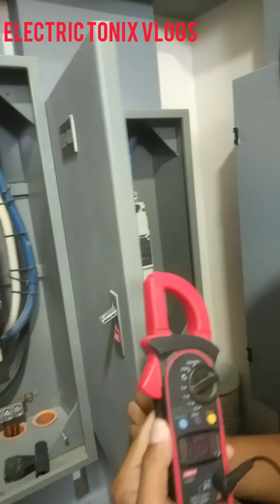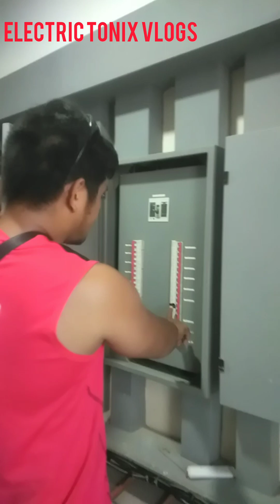Nageng grounded ang Main breaker na min"( troubleshooting works)"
THANKS YOU NEED TO KNOW

 Paraan sa paghuli ng tie wire sa loob ng PVC pipe na hindi lumalabas,
Paano mag-abang ng junction box sa may poste,
paraan sa pagpasok ng tie wire sa loob ng PVC pipe
,Isang klasing paraan sa pagputol ng PVC pipe sa loob ng junction box
,Installation of RECESSED SLIM DOWNLIGHT sa may kisame
,Palatandaan bago mag cable pulling sa daanan ng loob ng PVC pipe
,Paano gumamit ng Megger tester
,Troubleshooting gamit ang megger tester,
Street light installation, gutter box installation sa may electrical room, troubleshoot para sa Bell and push button, Bell and push button connection para sa fire alarm control panel,triangle ground rod installation mabisang paglalagay ng ground rod,R.Y.B wire termination para sa MCB MTS & MDP, troubleshoot para sa bell and push button connection,timer switch and switch combination para sa ilaw, Cable pulling para sa home run ng waiting shed sa ilaw,paano magkabit ng service entrance sa poste,paano mag.trouble shoot ng grinder,paano magtrouble shoot ng welding generator nawalan ng supply na kuryente,paraan sa pagbutas ng malalaking panels,preparasyon and installation of panels and gutters para sa aming electrical romm(fabricator works),paano gumawa ng SMASH belly pan gamit ang isang PVC pipe ( SMASH ARARO ), preparasyon para sa aming electrical room ( outlet ACU emergency light and 3way switch installation) preparasyon para sa aming CCTV,wall lamp repair and bollard lights,paa magkabit ng exhaust fan, installation of LED flood Light s sa may poste (20 watts), electrical room 3 WAY SWITCH INSTALLATION, paano magkabit ng NEMA 3R box bolt on 3 phase and 3 phase Circuit breaker, installation of light s para sa aming power hause, GUIHULNGAN volcano vlogs,nagtroubleshoot po ka me sa ilaw na may grounded, installation of emergency light s with 2 WAY connection (120 VAC and 227 VAC),MRF BUILDING installation of wiring, piping and lighting, nagpalit ka me ng LED flood Light sa basketball court,paano mag.testing ng contactor kahit walang motor pump, Nagpalit ka me ng mga nasirang breaker sa MDP namin, Hinigpitan po namin lahat ng mga "Allen bolt s" screw bolts sa aming Panel bago po ka me mag energized., Installation of Fire Detection and Alarm System PANEL ( FDAS), Ganito ka me gumawa ng electrical room (Another Electrical Room Installation),Final termination of Electrical Room "Ganito ka me ka bz kapag malapit nang matapos (Electrician Group), Installation of water meter para sa aming fishing area, Nagkabit ka me ng WIRE DUCT/CABLE DUCT para sa aming fishing area,Final connection and TEsting para sa aming Air Conditioner, Testing and final connection and termination of FIRE DETECTION AND ALARM SYSTEM (FDAS)Samasama kame pra mapadali namin ang aming home run ng bell,smke detector, manual pull sa FIRe alarm panel, chipping, piping and wiring para sa aming motor pump supply,Gumawa po ka me ng bracket para sa aming ilaw ng aming SIGNNAGE,Final water line pressure test, another project Final Testing (fire detection and alarm system),paano mag-connect ng supply sa genset generator (installation of generator),nageng grounded ang Main breaker na min"(troubleshooting works)